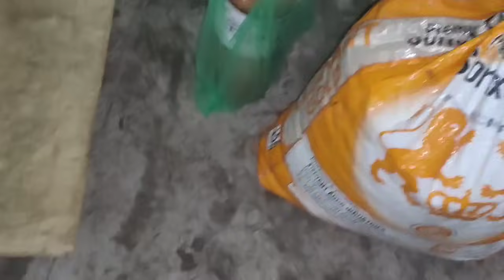अम्मा का प्यार बच्चों के लिए😊मेरी मां ने क्या खिलाया और क्या दिया मुझे इतना सारा सामान